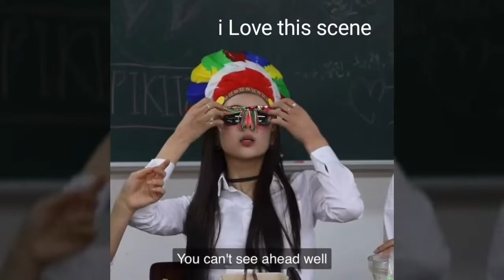ITZY [있지] WANNABE era Cute and Funny Moment 2020 (Compilation)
ITZY [있지] 2020 Funny Moment
Open request ♡ ♡

Tags.
Itzy
Itzy midzy
Midzy itzy
있지
Itzy funny moments
Itzy cute moments
있지 cute and funny moments
Itzy 있지 funny moments
Itzy weekly idol
Cute and funny moments itzy
Funny moments itzy
Cute moments itzy
Funny cute moments itzy
Funny moment itzy
Cute moment itzy
Cute funny moment itzy
Itzy idol room
Mafia itzy
Shin yuna
Shin ryujin
Hwang yeji
Idol room itzy
Weekly idol itzy
Knowing brother itzy
Itzy funny moments
Yeji funny cute moments
Ryujin funny cute moments
Yuna funny cute moments
Lia funny cute moments
Chaeryeong funny cute moments
황예지 funny moments
신유나 funny moments
이채령 funny moments
최지수 funny moments
신류진 funny moments
Itzy funny moment
Itzy cute moment
있지 cute and funny moment
Itzy 있지 funny moment
Itzy funny and cute moments